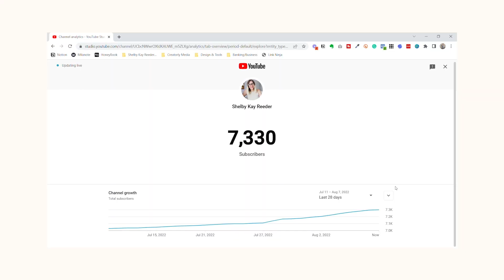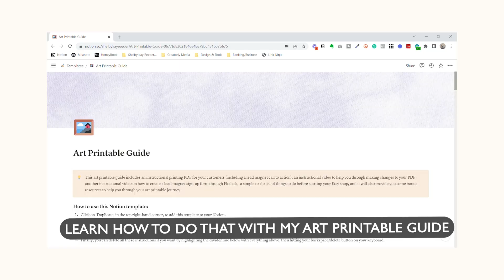the KEY components of GROWING a digital product business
❗Important Update: New link for the Creator's Resource Hub Grab this Digital Product Growth Plan (previously called "Digital Product Starter Kit") if you want to learn how to start (and grow🪴) your digital product business

Your girl made some updates ... again 😅 Grab this Digital Product Growth Plan (previously called "Digital Product Starter Kit") if you want to learn how to start (and grow🪴) your digital product business:

Your girl made some updates ... again 😅 ⚠️ IMPORTANT UPDATE: Some of my previous products and freebies have been discontinued. However, I do have a few free and paid products currently (things like the 50 Digital Product Ideas (free), the Digital Product Starter Kit, and my Notion Business Hub Template.
This video will include the key components to growing a digital product business - and not only will this video help you start and grow a business, but this sustainable strategy will also increase your revenue and sanity.

🌟LINKS & STUFF🌟
☁️ Canva Pro for 30 days FREE
☁️ Pinterest for Etsy Bundle: coming soon

Hello! I'm Shelby! 👋🏼 I enjoy helping others build their online business and sustain it by having a more balanced, organized life! ☁️ "Keep your head in the clouds" is my motto - because I believe you should never stop daydreaming!

Here you will find tips and tutorials on ...
✨ project management and productivity (e.g. notion tours, productivity systems, and more)
✨ building an online community and growing your brand (e.g. building an email list, growing on social media, and more)

Rode VideoMic with Fuzzy Windjammer Kit
Joby GorillaPod 3K Kit
Studio Lights
SanDisk 128GB Memory Cards
Torjim 60” Camera Tripod

⌚ timestamps

Warning! I only recommend tools & products I personally love and use.